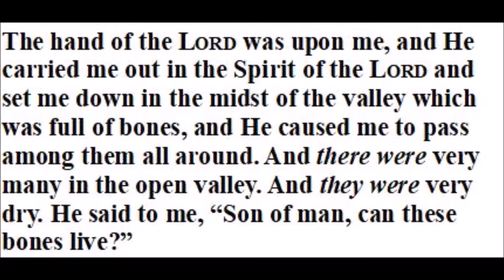DRY BONES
SONG BY AUSTINS BRIDGE IN 2007 FROM THEIR CD AUSTINS BRIDGE